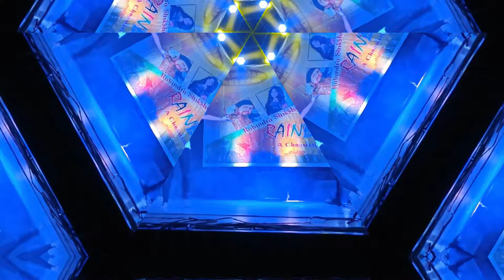Mardaani Anthem Dance Performance|| Ronit & Diyasha|| Woman Power || Rainbow-2K19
Gender equality is enshrined in the Indian Constitution in its Preamble, Fundamental Rights, Fundamental Duties and Directive Principles. The Constitution not only grants equality to women, but also empowers the State to adopt measures of positive discrimination in favour of women.